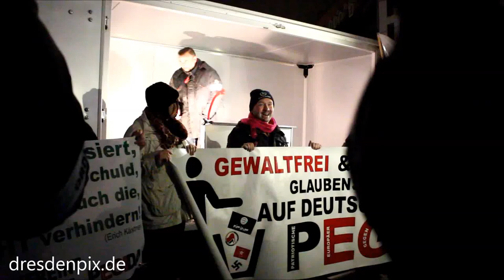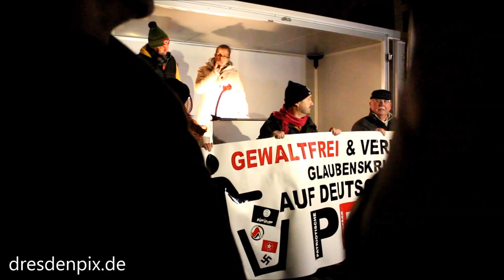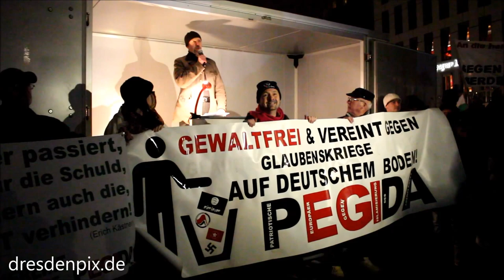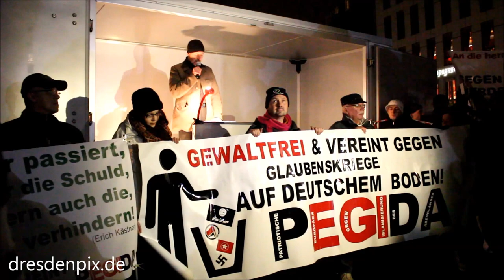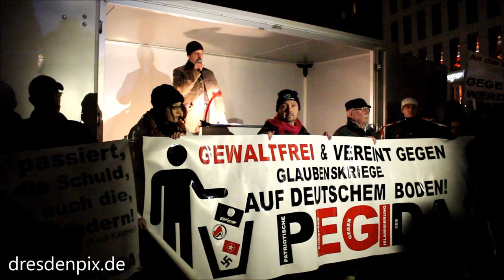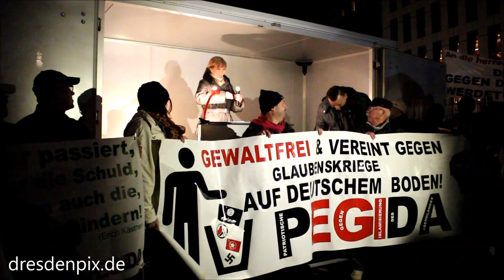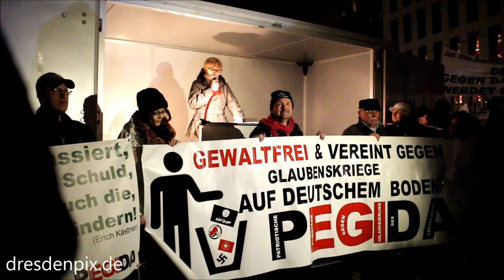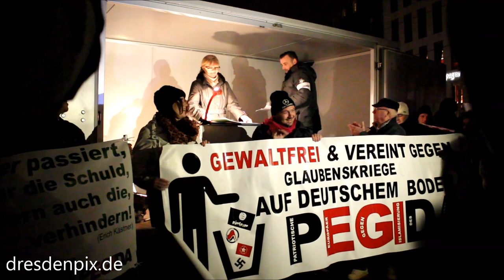Ungekürzt und in voller Länge: Pegida-Demo vom 9.2.15 auf dem Neumarkt vor der Frauenkirche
mit Lutz Bachmann, Götz Kubitschek, Tatjana Festerling, Anastasia aus Russland, Grußwort des jüdischen Ehepaars Wustrack aus Hannover

Wenn euch das Bild gefällt, dürft ihr es gern teilen und/oder hinterlasst einen Kommentar.

Schaut auch mal auf unserer Webseite vorbei.